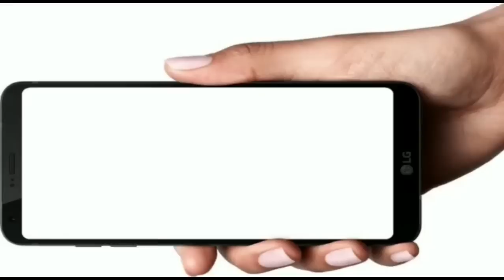Pastor Jacob Paul ||Day 2||നമ്മുടെ മരണവിധിയെ മാറ്റിയെഴുതുന്ന ദൈവംOur God who is making amendment t..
സങ്കീർത്തനങ്ങൾ79:11
 ബദ്ധന്മാരുടെ ദീർഘശ്വാസം നിന്റെ മുമ്പാകെ വരുമാറാകട്ടെ; മരണത്തിന്നു വിധിക്കപ്പെട്ടിരിക്കുന്നവരെ നീ നിന്റെ മഹാശക്തിയാൽ രക്ഷിക്കേണമേ.
Psalm79:11
Let the sighing of the prisoner come before thee; according to the greatness of thy power preserve thou those that are appointed to die;

TPM Ernakulam convention 2022-23 Messages
@CANNAN GOSPEL MEDIA
TPM malayalam  Messeges
Tpm Tamil messages
Christian Messeges
TPM Kottarakara Convention 2021
The Pentecostal Mission (TPM)
Ceylon Pentecostal Mission (CPM)
New Testment Church (NTC)
Universal Pentecostal Church (UPC)
Dubai convention